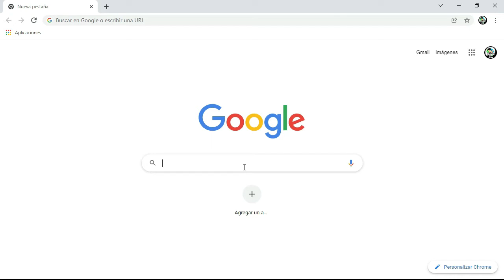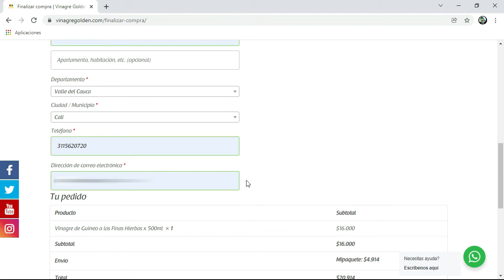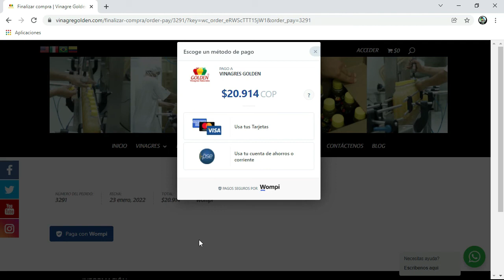Como Comprar Online 02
Cómo comprar a través de nuestra página web.